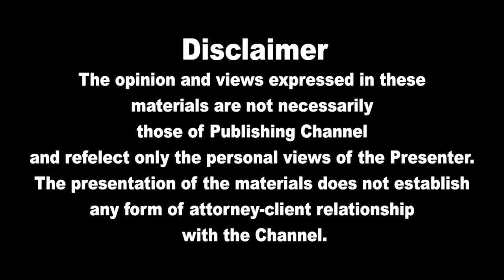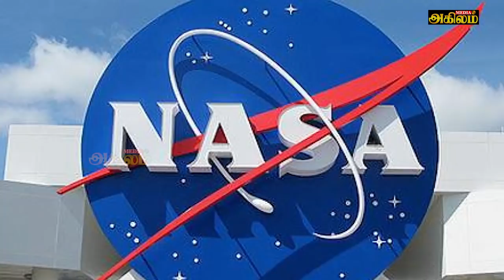இன்றைய முக்கிய உலகச் செய்திகள் 09.11.2021 | Today World News in Tamil